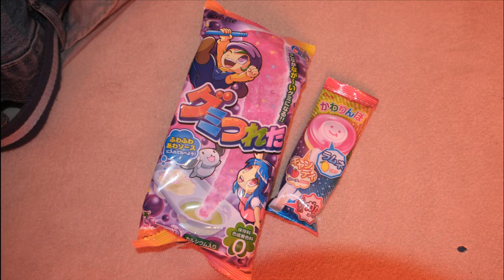ZLog 089 LBM und nen Haufen Filme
Themen:
-LBM 2015
-Cargo, Strange Days, Asterix im Land der Götter...
-Borderlands 2
-Danksagung